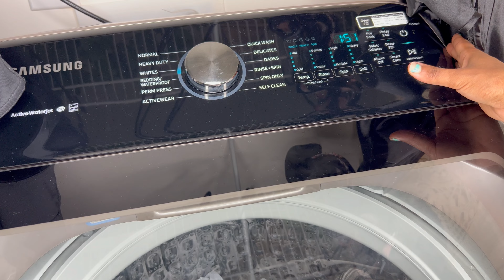Sunday Reset Routine | Cleaning Motivation | Whole House Deep Clean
Hey Mama! Welcome Back to another cleaning edition. Today I will be doing my deep clean, Sunday reset routine. I hope this gives you motivation to do the same! :)

Instagram ⇢ @QuenaReChaud
TikTok ⇢ @QuenaReChaud
Twitter ⇢ @QuenaReChaud
Facebook ⇢ @HeyMamawithQuenaReChaud

Hey Mama! I'm Quena ReChaud: A wife, mother of two daughters, and full-time entrepreneur. I eat a vegan diet and live a plant based lifestyle. I enjoy breastfeeding, cloth diapering, gentle parenting, vegetable gardening, meditating, and yoga. I believe life should be enjoyable, and I like to spread that joy to everyone I touch. Join me as I juggle it all. It’s a whole vibe over here!! ❤️

Peace & Light 🦋
Quena

LOCATION: Atlanta AND Washington, D.C. 🛩
BIRTHDAY: June
ETHNICITY: Ethiopian + African American
DAUGHTERS: Tootah, born July 2017 & Yimmie, born February 2021

*This video is not sponsored. All opinions expressed are my own.